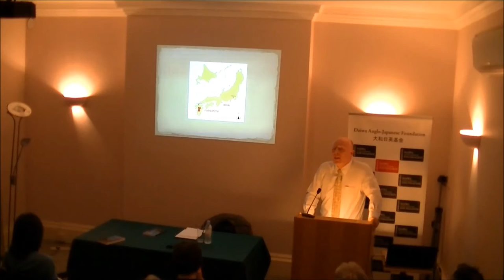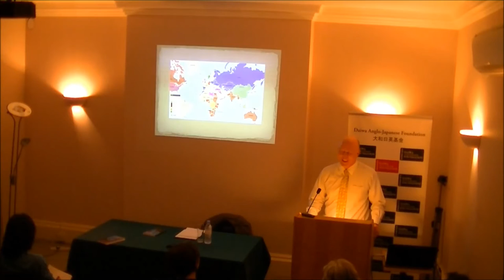Natsume Soseki’s London: A Literary Odyssey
2016 marks the beginning of two years of anniversary commemorations for Natsume Soseki, the greatest literary figure of modern Japan: 2016 marks the centennial of his death in 1916; and 2017 marks the 150th anniversary of his birth in 1867. Damian Flanagan will show us the boarding houses that Soseki lived in, located in different parts of the city, and introduce us to the people that Soseki met and lived amongst. Join us for a literary odyssey round London like no other, that will make you see the capital through entirely fresh, Sosekian eyes.